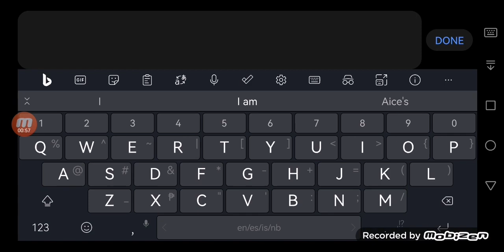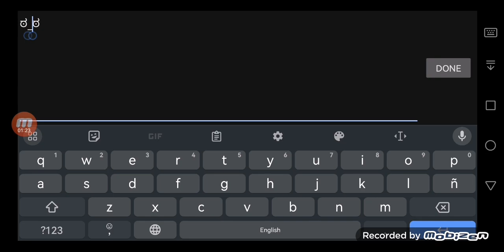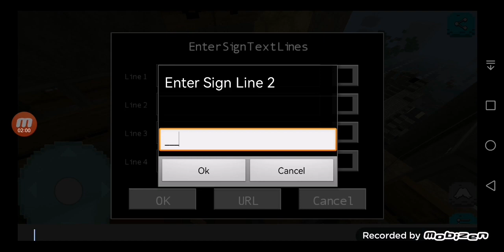(Ash Wednesday) Aice's Plays Again (2,055)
Make ಠ⁠_⁠ಠ in Modeling Clay